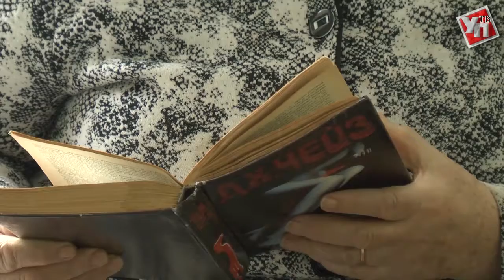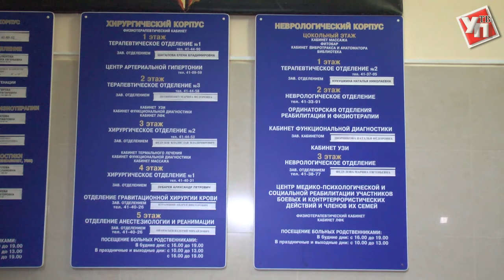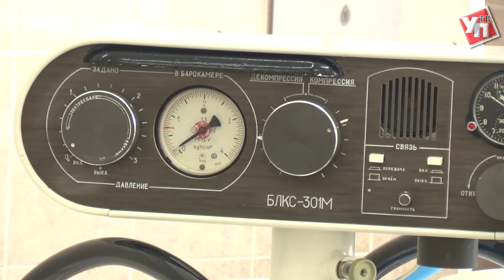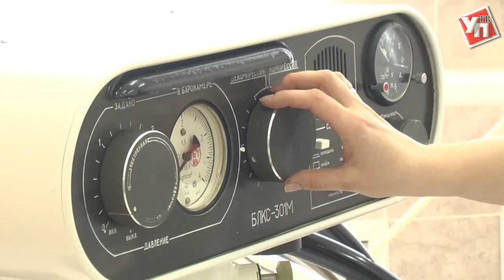Ульяновские пенсионеры проходят реабилитацию с комфортом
В регионе  продолжается диспансеризация ветеранов и улучшается  качество медицинского обслуживания.